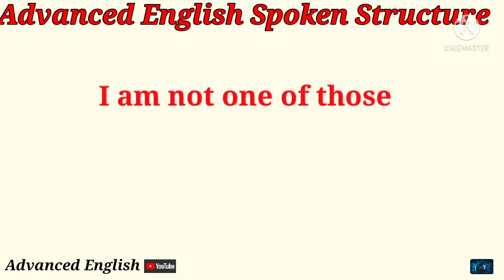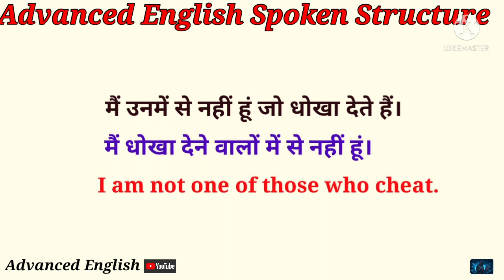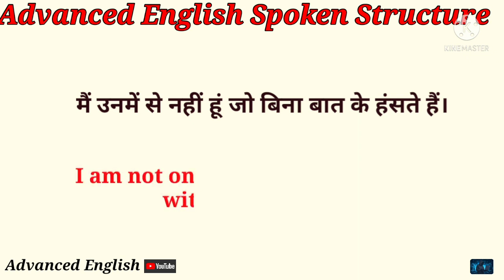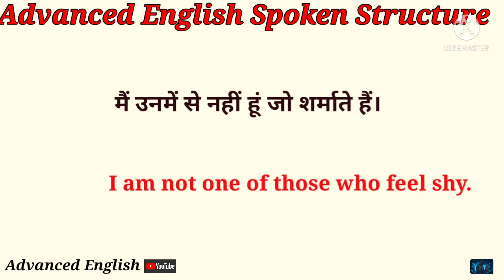Advanced English Spoken Structure || Use of I am not one of those || with examples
Hi friends.